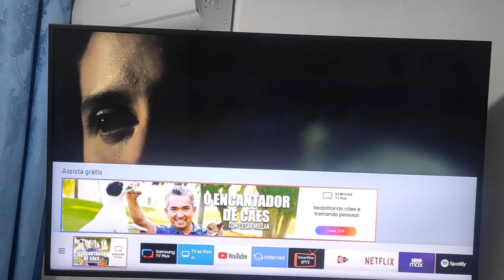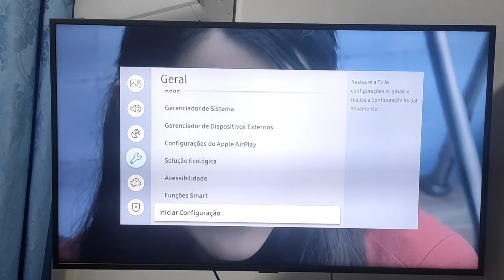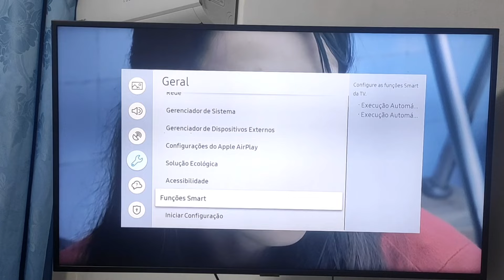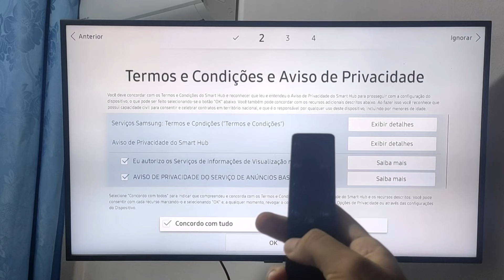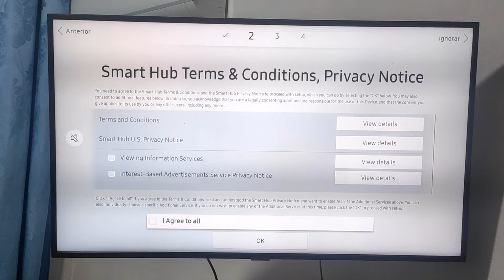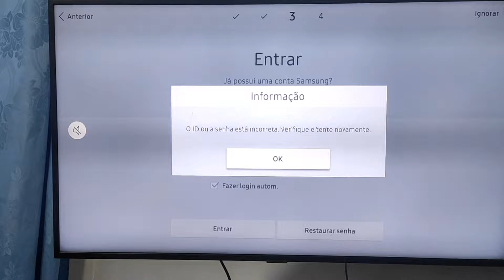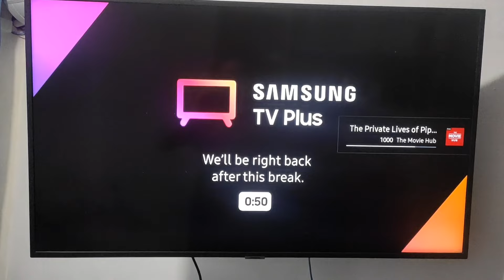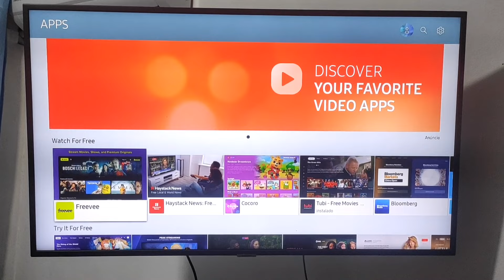Como desbloquear centenas de aplicativos nas SmartTVs de modelo novo da Samsung.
No vídeo você aprenderá a habilitar vários apps dos modelos novos de smartTV da Samsung, esse modelo o controle remoto delas não tem botões.
Eu estou começando agora por favor me dêem uma força se "inscrevendo" e ativando o "sininho", para que você não perca nenhum conteúdo novo e não esqueçam de comentar, porque a sua dúvida de hoje pode se tornar no próximo vídeo de amanhã.

*📢Importante*
O comando é: mute, vol+, ch+ e mute.

*Não deixe de ver outros vídeos para tv Samsung:*👇🏻

Se esse vídeo te ajudou de alguma forma, contribua no *Valeu de mais.*
em breve farei vídeos para pessoas que fizeram perguntas com o *valeu de mais.*

🤝 Dica Especial:
Nosso parceiro oferece um serviço de altíssima qualidade e ainda disponibiliza um teste grátis! Não perca essa oportunidade única.

Se esse vídeo te ajudou, não se esqueça de contribuir com o botão Valeu Demais!
Em breve, estarei criando vídeos exclusivos para quem fizer perguntas usando o Valeu Demais. Fique ligado!